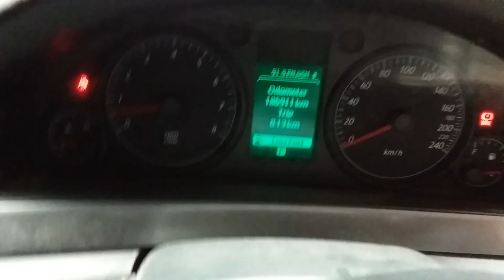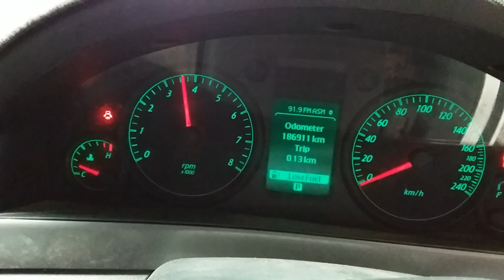Holden Commodore 3.6ltr engine 186911km W1823